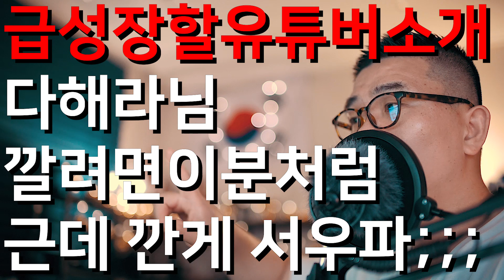급성장할 유튜버 '다해라' 조근조근 잘 까주심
다해라님!
근데 깐게 서우파라 ㅜㅜ
그래도 급성장할것은 분명하네요.
참고로 저는 13번째 구독자입니다.